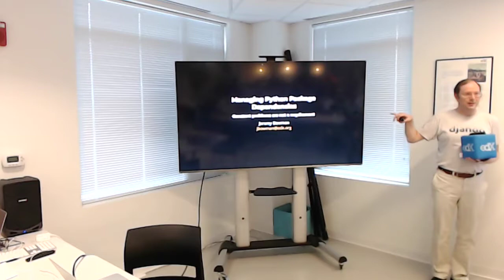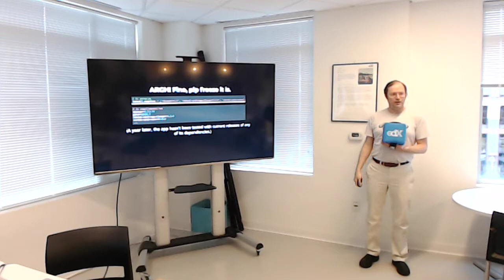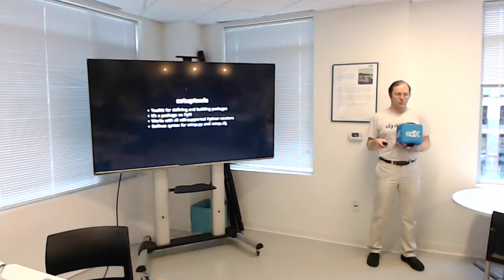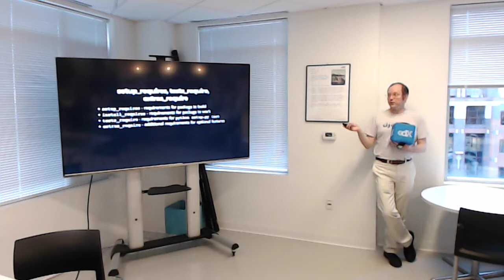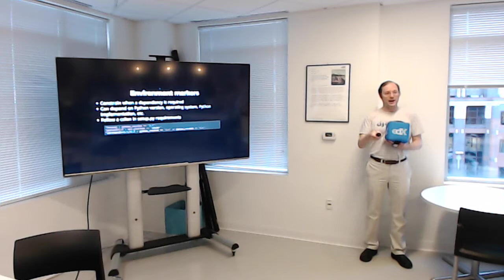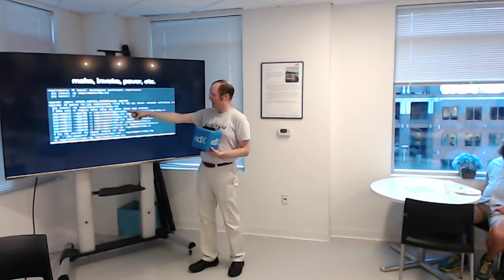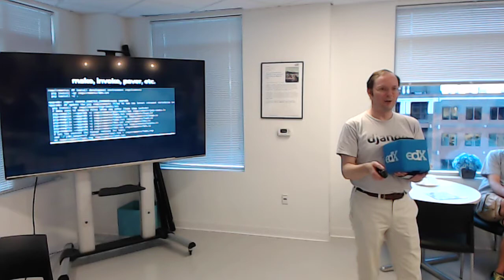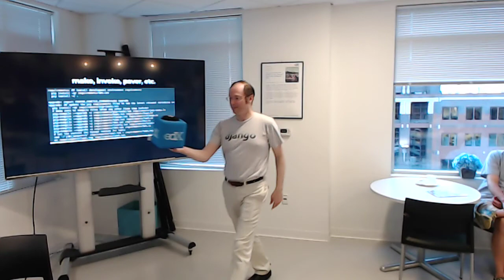Jeremy Bowman: "Managing Python Package Dependencies"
This is the recording of Jeremy Bowman's talk from our June 2018 Django Boston event at edX

[John says] My apologies for the blurry video.  This is my first time recording with my webcam and I couldn't get it to focus. We had already started the event and I didn't want to stop to fiddle with the video. At least the audio should be acceptable and you can refer to the slides from the above event link